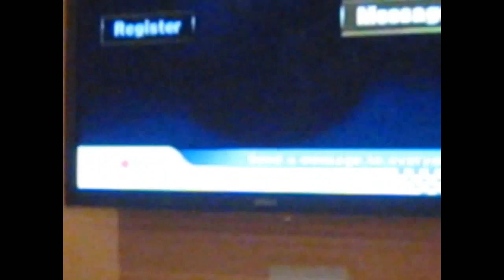Aw vs ExF part 2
only the first min the camera is crazy cause my bro shut off camera i todl him to put it back on to record